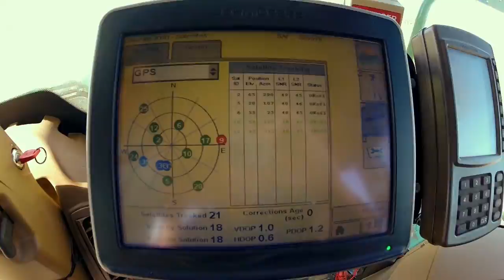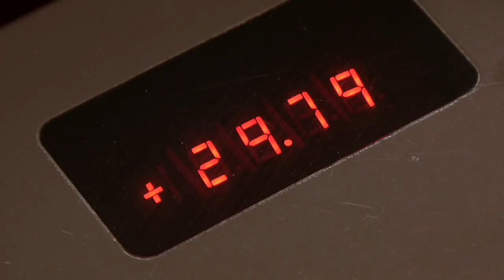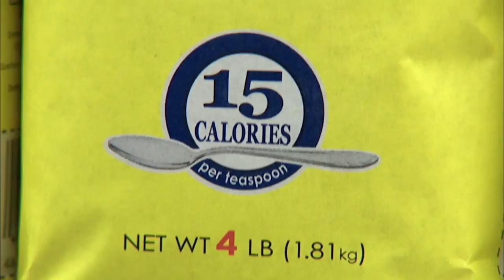Raising Cane in Louisiana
How do Louisiana sugarcane farmers and millers make sugar out of sugarcane? The answers are found in "Raising Cane in Louisiana."